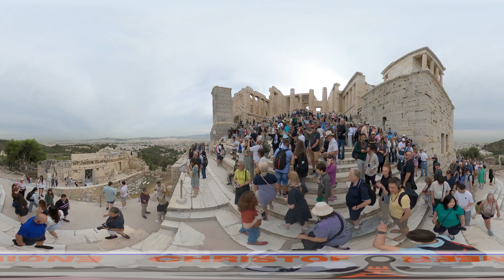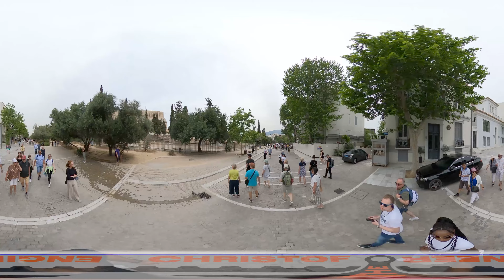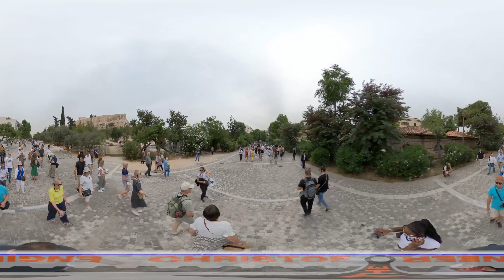VLOG VR 360 Athens Akropolis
Nach langem überlegen haben wir uns entschieden auf eine Kreuzfahrt im Mittelmeer zu gehen. und Ihr seid alle dabei!

Heute ist der 5. Tag und wir gingen an Land in Athen Griechenland und haben verschiedene Teile der Stadt besucht. Dieses Video zeigt ein Spaziergang durch Akropolis und die Fußgängerzone.

Morgen werden wir in Split, Kroatien anlegen und ich hoffe ich kann dort wieder so eine 360° Tour für euch machen.

Danke, dass ihr hier dabei seid.